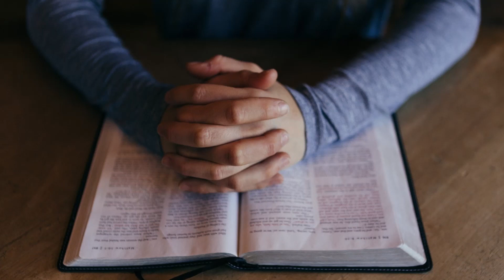Sòm 29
Prye ak Sòm yo an Kreyol. Si ou renmen sa ou tande ya Renmen e Pataje.